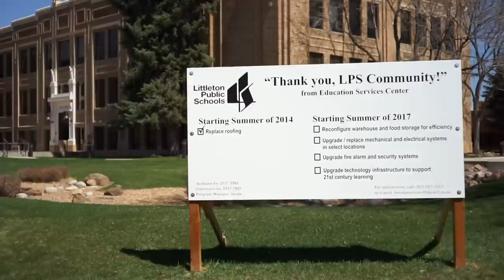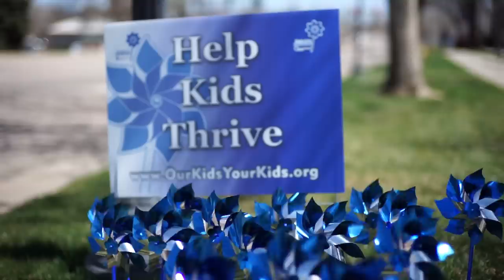Photo: Sony A7II Video/Photos with Zeiss 50mm f/1.5 Sonnar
Some sample footage from the Zeiss 50mm Sonnar adapted to the Sony A7 mark II.  This is the M-mount (Leica mount) version for rangefinder cameras.

The Sonnar is a really great lens, with lovely character and bokeh (along with spherical distortion) wide-open.  It gets pretty sharp and contrasty when stopped down.

Technical details:
Hand-held, manual focus
Varying apertures
Built-in mic
Steadyshot on
Steadyshot setting: 50mm
Focus peaking: mid/yellow
Video: XAVC-S
Some exposure comp here and there

Note:  I have a hard time remembering to reset exposure comp when shooting the A7II (I wish the camera would blink something in the finder when comp is set!).  Therefore, there is a bit of overexposure in a couple of segments :-(.